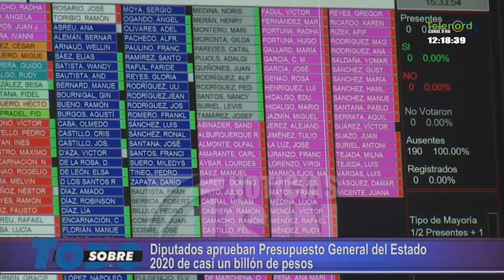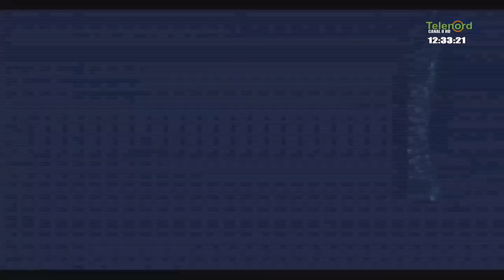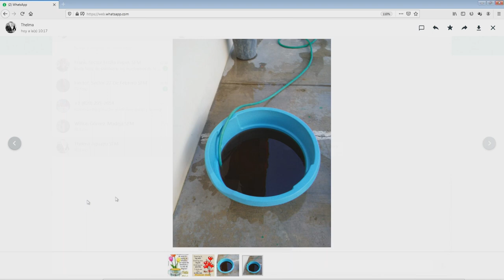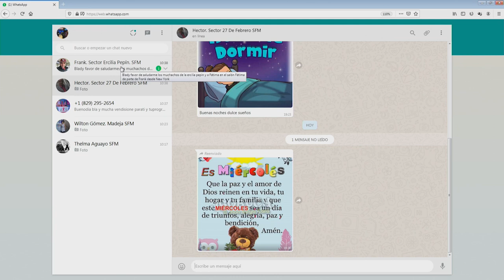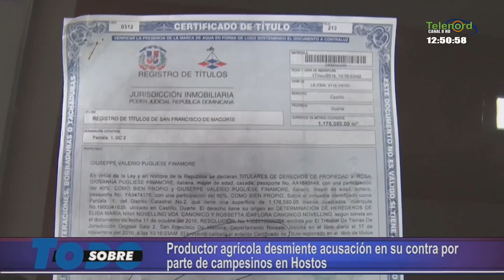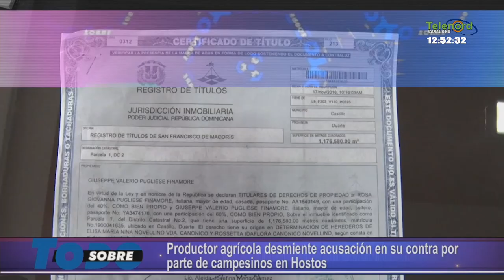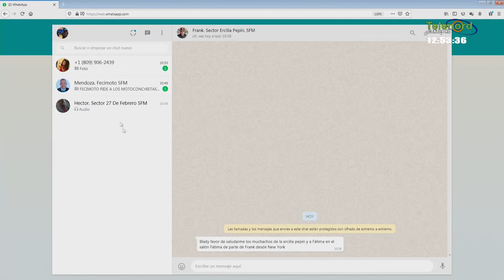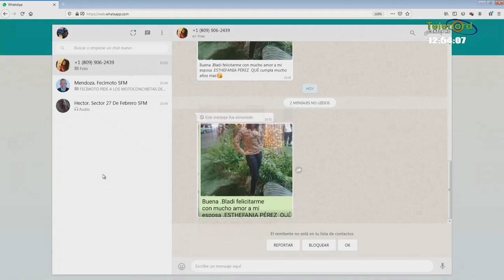Sobre Todo Jueves 18- 12- 2019